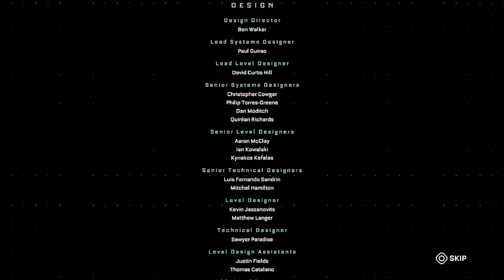Callisto Protocol Finale